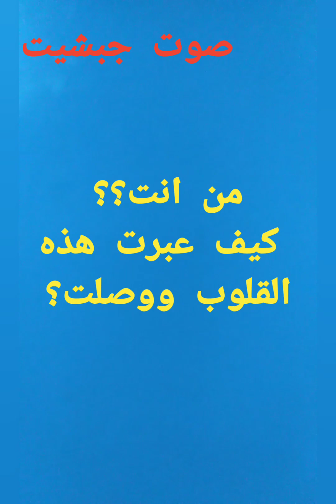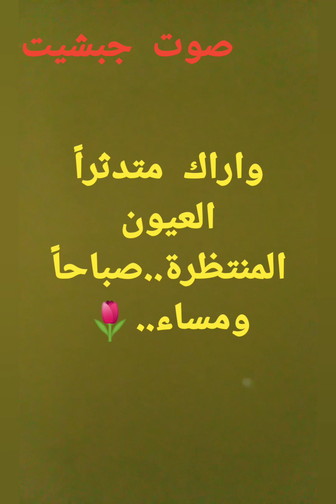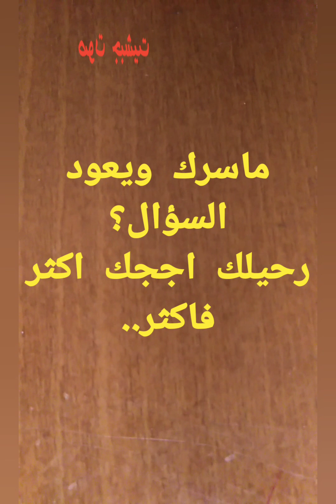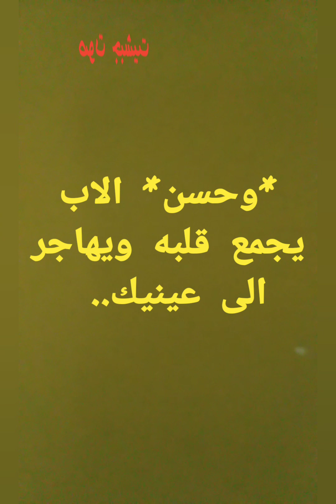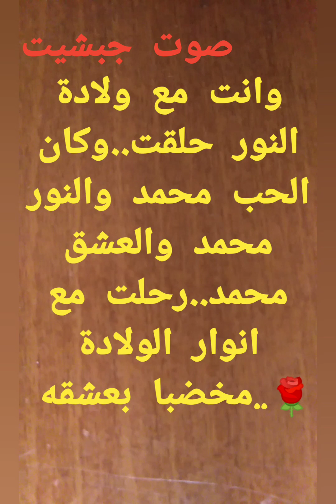الى الطبيب الانساني الطيب الدكتور محمد حسن حرب*